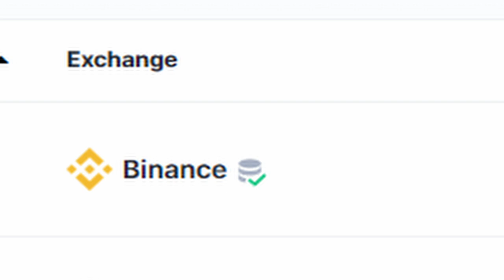Binance នឹងបិទធ្វើការដកប្រាក់ចេញចូល?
ថ្មីៗនេះមានពត៌មានទាក់ទងនឹង Binance មានការប្រកាសបិទពីការដកប្រាក់ចេញចូល ហើយនេះជាវីដេអូដែលខ្ញុំលើកយកមកបង្ហាញជូនបងប្អូនផងដែរ តាមរយៈវីដេអូនេះក៏មានការ Giveaways ជូនបងប្អូនដែលមិនទាន់មានគណនី Binance ម្នាក់ចំនួន ១០$ ផងដែរ ដូចច្នេះកុំភ្លេចទស្សនាទាំងអស់គ្នា!